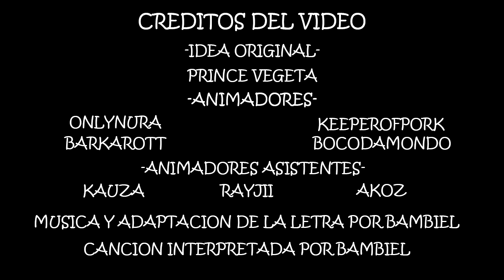Vegeta, El Príncipe del Cabello Dorado (Español Latino)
MÚSICA Y ADAPTACIÓN DE LA LETRA POR BAMBIEL

¿Aún no tienes una Network y quieres ser Partner? Déjame recomendarte una: Primera. Te dejo el Link para que puedas aplicar

Y esta es la historia de cómo pasó
que todo en mi vida de pronto cambió
Mi nombre es Vegeta y te contaré mi vida
Soy el principe de una raza que fue destruída

En el planeta Vegita yo nací y crecí
Peleando con los saibaman a todos vencí
Luchando, destruyendo, derrotando sabandijas
Con Appule siempre estaba muriendome de la risa

Un par de infelices de repente se burlaban
de mi padre, el Rey Vegeta, porque muerto se encontraba
Surgio una pelea y a Freezer asusté
Me dijo: "el cabello dorado yo no te quiero ver"

Invicto día a día, todo eso me aburría
Un verdadero reto era lo que yo quería
Por eso le robe a Freezer todas las esferas
El bebé se hizo caca, llamen ya a la niñera

mmm ¡Que trasero! Lo tengo que azotar
Al princípe tú nunca debes de cuestionar
Hey nena, quieres hacerme papa?
mmm si, se que lo disfrutaras

Silvaba por mi nave y cuando esta se acercó
Decía "Tierra" en la matricula, eso miedo causó
Yo pensaba que Raditz no era tan inepto
pero se dejo vencer por unos malditos insectos

Llegué a la tierra en mi nave
y le dije a Nappa: Metete esto si te cabe
Buscando a kakaroto, lo encontré por fin
Por siempre yo seré el Príncipe Saiyajin